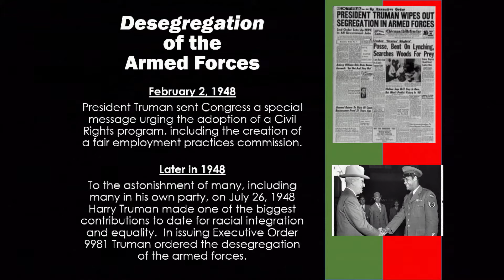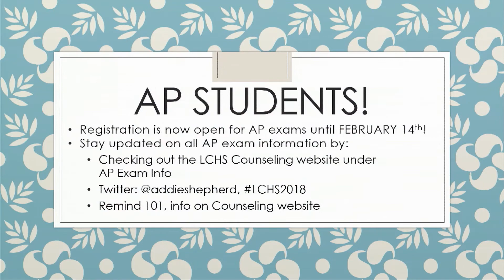LCHS: February 2